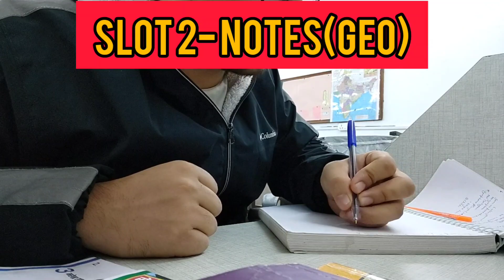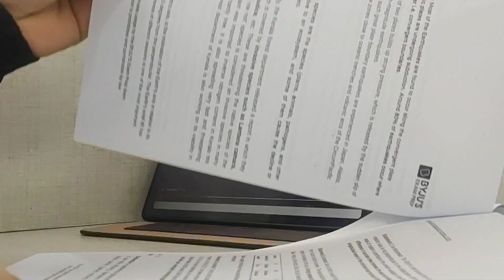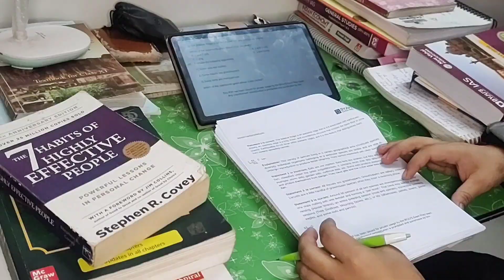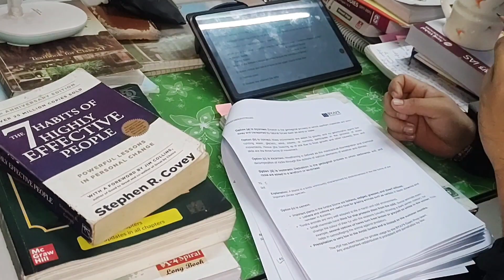🔥UPSC ASPIRANT TRYING TO BALANCE LIFE🧬and UPSC 🔥 WOKE UP AT 5:00AM to STUDY FOR UPSC STUDY VLOG#upsc